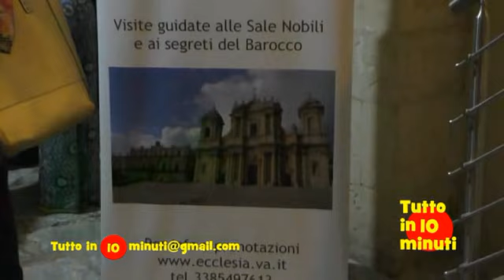Riapre Palazzo Landolina Sant'Alfano